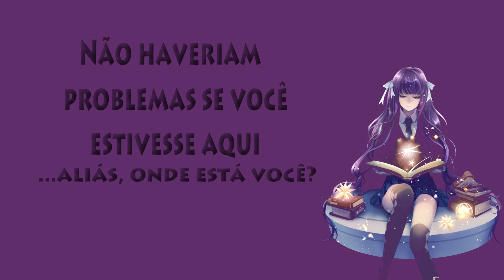Tradução - This Messed-up Wonderful World Exists For Me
OoOoOoi espero que gostem do vídeo novo u.u
This Messed-up Wonderful World Exists For Me - VOCALOID
*Letra*
Kono fuzaketa subarashiki sekai
Kimi ni au tame ni ikiru
Koyoi wa yo ga akeru made sakasou
Guru guru me wo mawashite

Kono kusottare de utsukushii sekai
Massugu mite tsukisusume
Odore ya odore aho ni narimashou
Minna sakebe yanyai
Mou, dame ni nariso hai

Yanya yanya yaiya

Usotsuki otoko no kyogenheki
Yo no naka de wa sore mo seigi?
Are yo are yo to kyou mo owaru
Hiru wa nani tabetakke...

Inu mo neko mo ki ni noboru
Akuseku shitatte nani mo
Hajimari wa shiyansen ze

Boku wa ie ni hikikomoru
Gan gan tobasu dejitaru chikyuu
Waku waku mirai wa soko

Yukai ni hashagu dake desu
Futari ga deau koto ga unmei?
Sore nara warukunai ne

Yanya yanya yaiya
Hai⇈

Yami onna no mousouheki
Yo no naka de wa mada ikeru kamo?
Sonna koto bakari kangaete
Aa, chikokushi sou

Jiji baba mo netsu wo ageru
Hatarakedo hatarakedo
Honto ni kore de ii no?

Kusatta ringo ni mo naru
Sonna ni hikan suru koto mo nai ka
Soko soko ni ikiteru shi

Tomodachi tte dou tsukuru no?
Kimi ga ireba mondai nai ka
Kimi tte doko ni iru no?

Mou hicchaka mecchaka hitogomi ni mamirete
Nagasareteru dake ni kizukanai mama de
Fukanzen de fukanzen na hito tte sou deshou yo

Hora konna ni konna ni iki wo kirashiteru yo
Demo seebu mo roodo mo mattaku miatarazu
Kore ga boku no yudan de miwaku na jinsei sa

Kimi ni deau tame ni ikiru

Tanin ni iubeki koto ja nai ga
Omaera aishiteru ze

Yanya yanya yaiya
High!
*Tradução*
Neste maravilhoso mundo desordenado
Eu vivo apenas para conhecer você
Está noite vou florescer até o amanhecer
Meus olhos dão voltas e mais voltas

Neste belo mundo de merda
Olhe para frente e comece a marchar
Dancem, dancem todos, vamos nos tornar idiotas juntos
Todos cantem alto yanyai
Oh... parece que mais um se tornou inútil

Yanya yanya yaiya

O habito de um mentiroso de espalhar mentiras
Isso também é considerado justo nesse mundo?
O dia termina com um "Oh, bem.." como sempre
Aliás, o que será que tenho para o almoço?..

Tanto gato quanto cachorro podem escalar árvores
Se você apenas ficar se preocupando com qualquer coisinha
Não conseguirá nem começar algo, entende?

Eu fiquei enfiada em casa
Um estrondoso planeta digital
O excitante futuro me espera lá

Eu apenas brinco alegremente
Foi o destino nos conhecer?
Bem, então o destino não é algo tão ruim

Yanya yanya yaiya
Sim!

O habito de mulheres problemáticas de se iludir
Isso ainda continua a acontecer neste mundo?
Eu passo meu tempo pensando nesse tipo de coisa
Aa, está ficando tarde

Vovô, vovó eu os aquecerei
Estou trabalhando, mas estou trabalhando, mas
Está tudo bem mesmo?

Maçãs também apodrecem
Não é algo para ficar se deprimido
Eu continuo vivendo bem, mesmo sabendo disso

Como você deveria fazer amigos?
Não haveriam problemas se você estivesse aqui
...aliás, onde está você?

Uh... coberta por uma confusa bagunça de uma multidão
Não percebo que estou apenas me deixando levar
Uma imperfeita perfeição mas é isso que os humanos são, não é mesmo?

Olhe só como estou com uma falta de ar
Mas não encontro um lugar para me salvar
E esta é a minha despreparada vida encantadora

Esta noite vou florescer até o amanhecer

Esta é uma coisa que você não diz para qualquer um
Eu amo todos vocês

Yanya yanya yaiya
High!